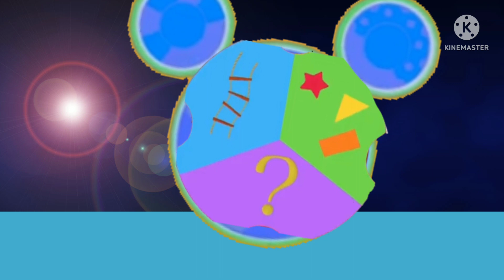a casa da rebeca ep 3 (episódio que vem só em breve )